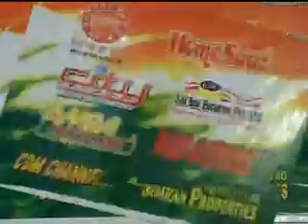independence day 2006 celebration flag ceremony manglam jan kalyan samiti ( Regd. ) mjks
independence day 2006 celebration flag ceremony  ram babu sharma dpcc congress manglam jan kalyan samiti ( Regd. ) mjks mohan kataria 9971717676 lajpat nagar